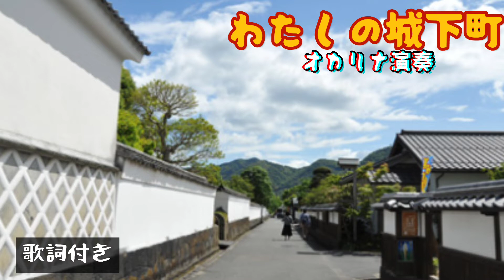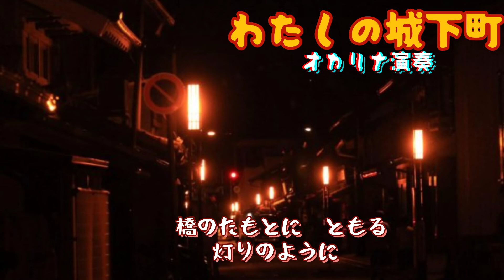私の城下町/小柳ルミ子/歌詞付き(オカリナ演奏・295曲目)オカリナハイビスOcarina Hibi’s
作詞:安井かずみ   作曲:平尾昌晃
1971年リリースの小柳ルミ子の楽曲で歌謡曲。
『複音ハーモニカスタンダード曲集 1』  発行所:株式会社 鈴木音楽産業の楽譜とCDを使用。
オカリナはTiAmoのアルトCを使用。
「私の城下町」はよく歌い、聴いてました。 私の年代でしたら歌詞など見なくても歌えますね😃